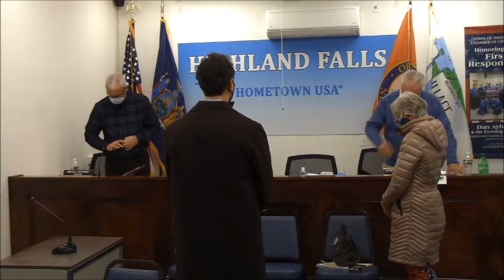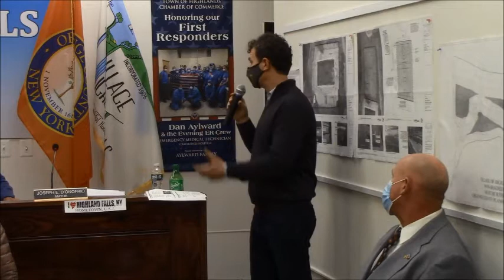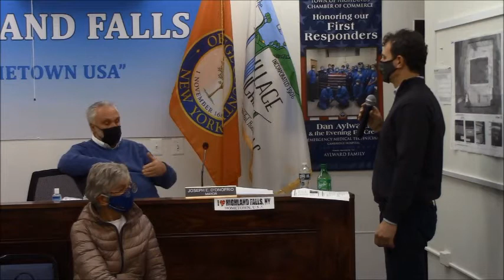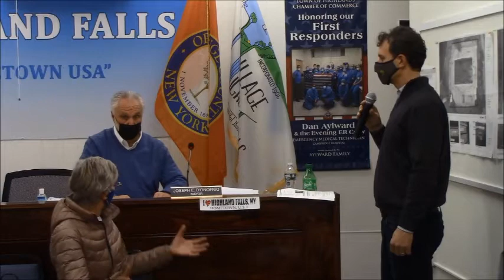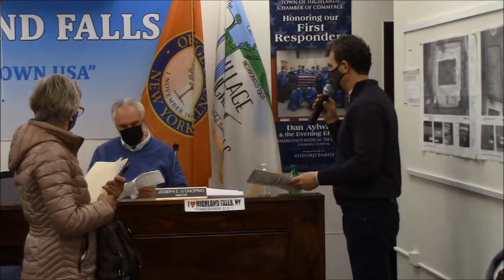bd mtg 01 04 2021